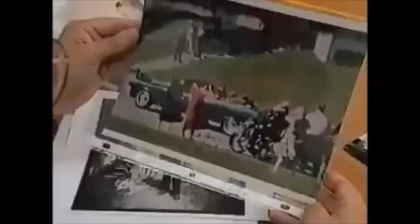JFK Assassination Hoffman Hill & Oliver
JFK Assassination Hoffman Hill & Oliver Shortly after noon on November 22, 1963, President John F. Kennedy was assassinated as he rode in a motorcade through Dealey Plaza in downtown Dallas, Texas.